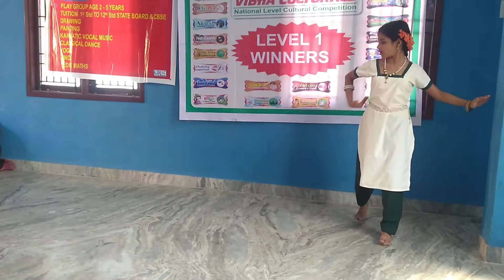VIBHACULTURALS.2017-18 LEVEL 1 DANCE COMPETITION-STUDENT OF E.K.G.LEARNING HUB KOLATHUR CHENNAI TN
“THE VIBHA GROUP”
                                      Presents
                                          INTERNATIONAL
                                                 VIBHA CULTURALS
Dear All
We take immense pleasure in thanking all the Participants, Parents, School Teachers, Judges, Organisers, Correspondents, School Principals,
Supporters of ….. for making the National Level Cultural Competition 2017@ SCHOOL LEVEL a Very Grand Success.
I am open to hear from you, any difficulties you underwent in the course of the competition, so that to avoid the same in our future competitions.
SCHOOL NAME  :
STUDENT NAME :
CITY                     :
STATE                  :
COUNTRY            :

               "Best Wishes for all Participants & Winners"
                             Thanking You! ! !
Once again Thanks and wishing you all the best.
Regards
Name         : VIBHASCHOOLS (CHENNAI)

Youtube Channel"thevibhatimes"

 "thevibhatimes" / " vibhaculturals " youtube channel

We are providing a Big Stage for your Children to Express their Inner and Unique Talents. Help them to participate in as many events as possible. Give your child the proud of participation and not Winning. Let them FLY.

VIBHA GROUP OF COMPETITIONS
          THE VIBHA GROUP
                       Presents

                       CONTEST-1
      ALL INDIA ART TALENT SENSATION
  DRAWING / ESSAY WRITING / HAND WRITING

                      CONTEST-2
 ALL INDIA YOGA CHAMPIONSHIP
        Common,Twisting,Standing

                      CONTEST-3
        VIBHA DANCE COMPETITIOM
      CLASSISCAL / FOLK / WESTERN

                     CONTEST-4
       VIBHA FESTIVAL OF INDIA
ART / ESSAY-HAND WRITING / PHOTO

                     CONTEST-5
                INTERNATIONAL
              VIBHA CULTURALS
DRAWING / PHOTOGRAPHY / FANCY DRESS /
ESSAY WRITING / HANDWRITING / ORATORY /
STORY TELLING / SLOKATELLING / RHYMES /
THIRUKURAL / PERSONAL TALENT / ABACUS /
DANCE / MUSICAL / SINGING / YOGA /
PRESENTATION SKILL